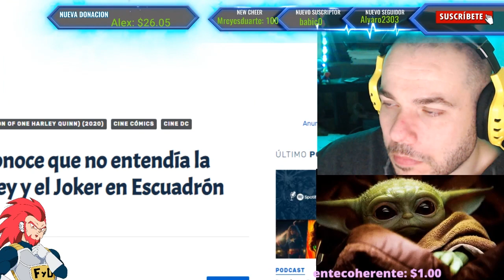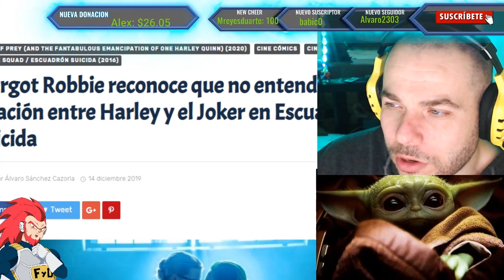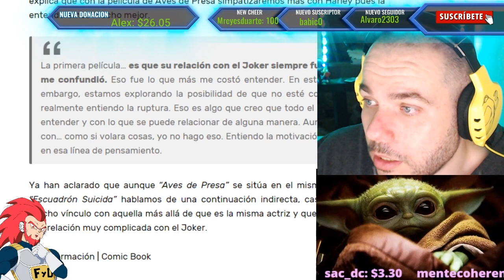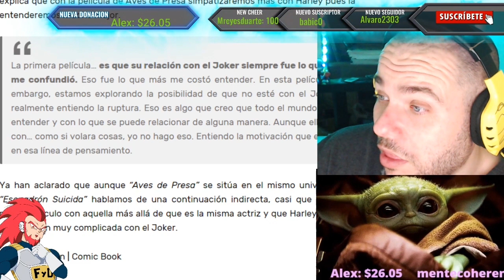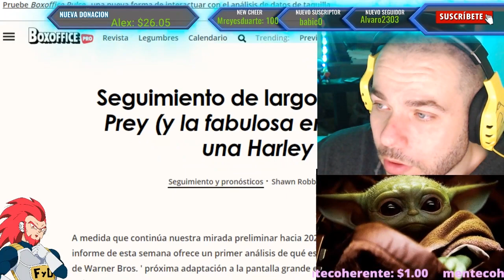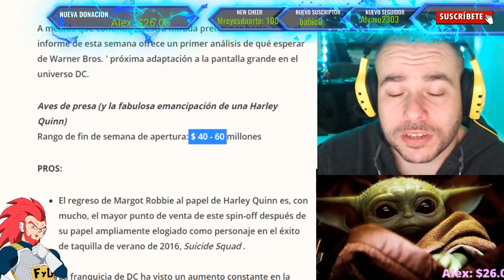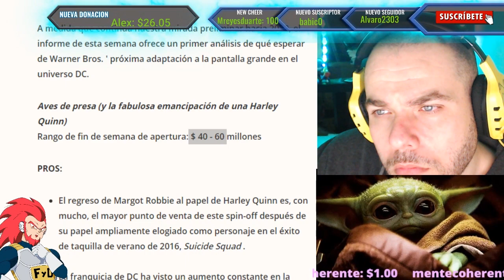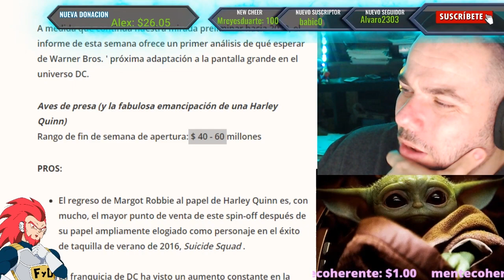OMG! MARGOT ROBBIE ADMITE NO ENTENDER A HARLEY QUINN Y AL JOKER! MADRE MIA... BIRDS OF PREY